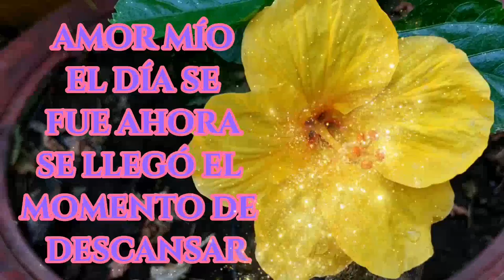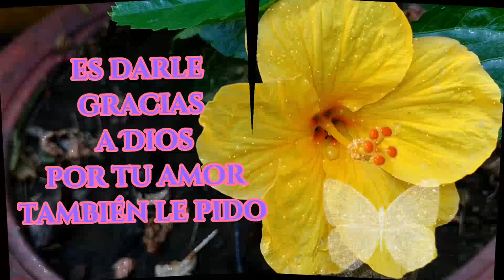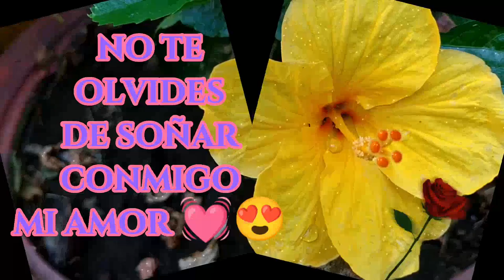Cierra tus ojos y Sueña conmigo Buenas noches Frases de amor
Eres el unico amor de mi vida mi universo de amor tu eres todo para mi